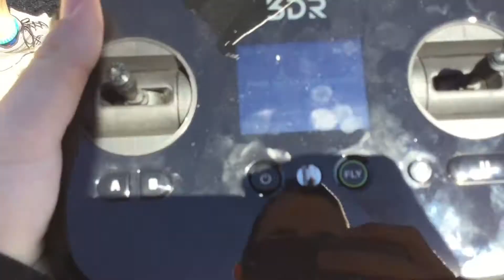Dancing Mascot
3dr day of Summer Vacation Flying my drone around and going to a baseball game.